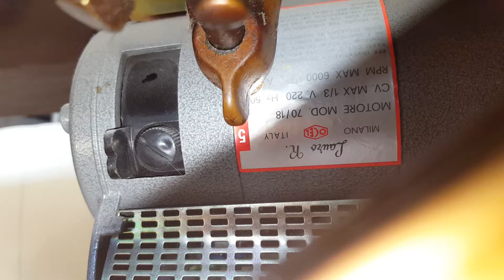Geräusch Pfaff 138-6-U mit Lauro R. Motor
Pfaff 138-6-U mit Motor nach der Reinigung. Maschine war bis vor einem halben Jahr bei einem Schneider im Einsatz.